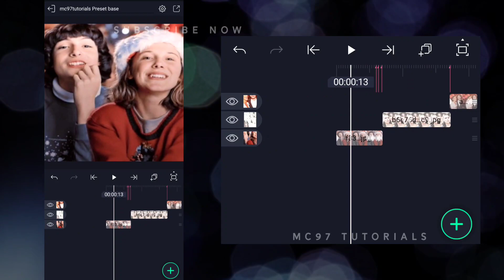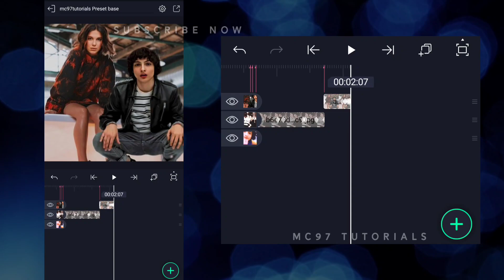New Presets Base like AE in Alightmotion || Alightmotion Tutorials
New Presets Base Like AE in Alightmotion Tutorial

BASASS ALIGHTMOTION
Badass transitions
Badass transitions tutorial
alightmotion tutorial badass translations
Badass Translations Alightmotion
10 preset base alight motion
alightmotion edits
alightmotion preset
alightmotion preset base
alightmotion coloring
alightmotion transitionsalight motion shakes
alightmotion effects
alightmotion amv
alightmotion amv preset
alightmotion animation
alightmotion anime edit,
alightmotion ae transitions
alightmotion android
alightmotion bounce
alightmotion background
alightmotion base
alightmotion best edits
alightmotion border
alightmotion bounce tutorial
neneng b alightmotion
alightmotion codes
alightmotion cc
alightmotion cc pack
alightmotion collab preset
alightmotion coloring tutorial,
alightmotion distortion,
Trending Ae Like Transitons
Alightmotion trending transitions
alightmotion dissolve,
alightmotion download pc,
alightmotion dark cc,
alightmotion drawing,
alightmotion double pinch,
alightmotion dance edit,
alightmotion presets charli d'amelio,
tutorial alightmotion 3d,
preset alightmotion d,
alightmotion edit tutorial,
alightmotion edits anime,,
alightmotion evolution,
alightmotion easy transitions,
alightmotion free,
alightmotion fonts,
alightmotion flicker,
alightmotion filter,
alightmotion fractal warp,
alightmotion fortnite edit,
alightmotion flip,
alightmotion graphs,
alightmotion glitch,
alightmotion glow effect,
alightmotion green screen,
alightmotion glitch preset,
alightmotion gacha,
g shake alightmotion,
alightmotion hexagon,
alightmotion help,
alightmotion how to loop,
alightmotion hard transitions,
alightmotion how to edit,
alightmotion heart,
alightmotion how to make intro,
alightmotion hue shift,
preset alightmotion h,
alightmotion intro,
alightmotion ios,
alightmotion iphone,
alightmotion intro tutorial,
alightmotion intro template,
alightmotion intro pack,
alightmotion inside cube,
alightmotion intro transition

✅✔️IMPORTANT NOTICE✅✔️

This video have noncopyrighted things. It's collected from somewhere with in the permission...